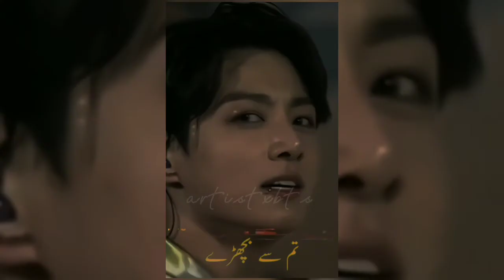boht din ho Gaye hein 😭😑bts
hum Terry khwab dekhty rahengy 🖤 ||Urdu Poetry || Sad Poetry

𝙨𝙝𝙖𝙮𝙖𝙧𝙞